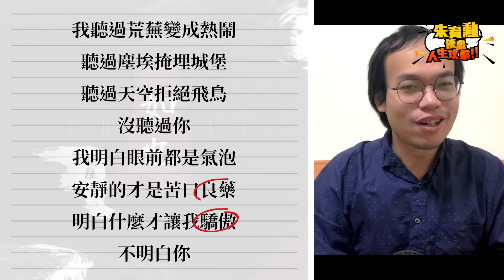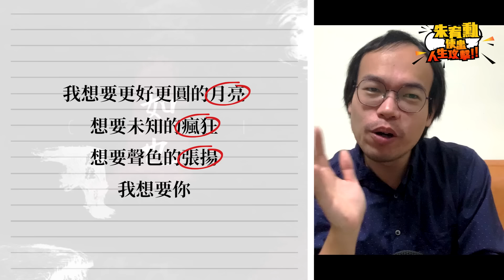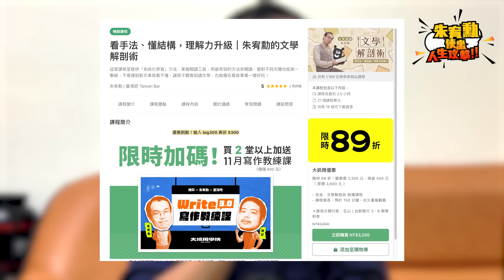陳粒〈奇妙能力歌〉：不必千招會，只要一招精 | 聽歌職業病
前一陣子，我和「臺灣吧」的朋友一起唱歌，有位朋友點了陳粒的這首〈奇妙能力歌〉。我說我完全沒聽過，朋友立刻斬釘截鐵地說：「你一定會喜歡！」一聽下去，果然非常有意思。嚴格說起來，這首歌並沒有講什麼太深度的東西，但整體效果非常好，有一種「設計得很棒的極簡風」的感覺。從頭到尾，他只運用了文學創作裡最基本的三招：「重複」、「翻轉」與「變奏」。
今天的影片，我們就來看看它如何靠這俐落的三板斧，營造出有韻味又不單調的氛圍。